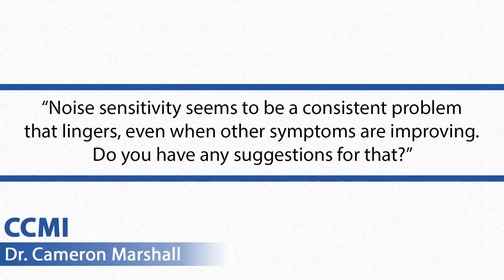How To Combat Noise Sensitivity Following Concussion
Here's how to deal with noise sensitivity after a concussion.

-- CONCUSSION PATIENTS! Learn how to treat your concussion from home in Dr. Cameron Marshalls weekly online workshops.

-- CLINICIANS AND REHAB THERAPISTS (PT, DC, OT, AT, etc.)! Learn how to treat ANY Concussion Patient that enters your clinic in Dr. Cameron Marshalls weekly online workshops.